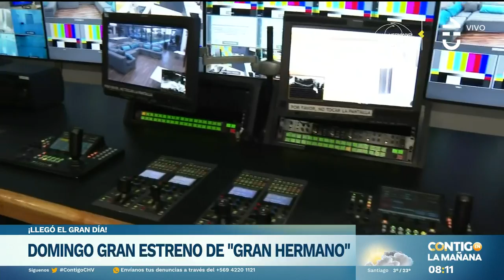DESDE ARGENTINA🤩 JC Rodríguez contó detalles de Gran Hermano Chile - Contigo en la Mañana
Julio César Rodríguez se ausentó de Contigo en la Mañana y viajó a Argentina para contar detalles de Gran Hermano Chile.

El conductor del matinal de Chilevisión, que también será parte del reality, adelantó varias cosas importantes.